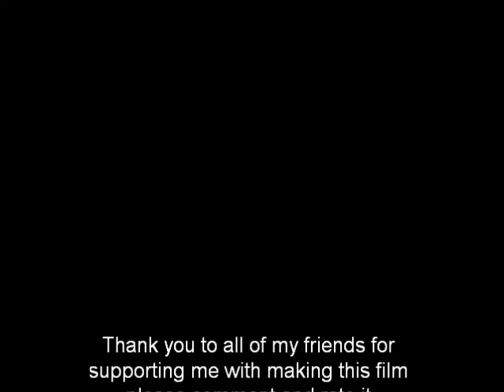Schliech SMA Jaguar training 101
Just a quick stop motion that I put together